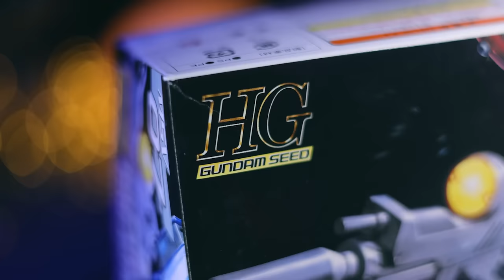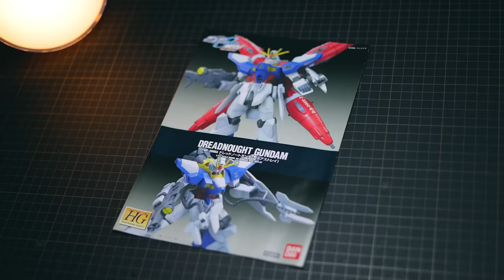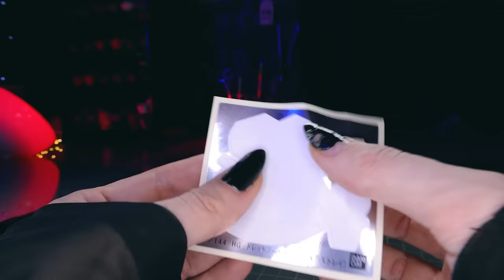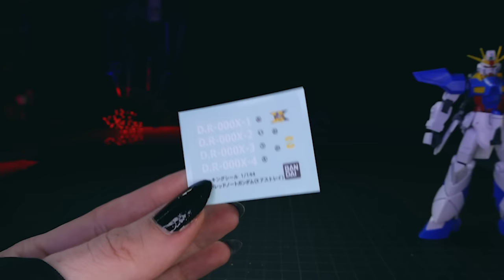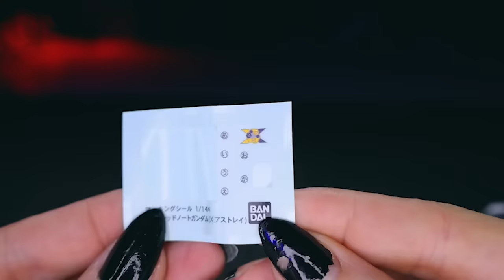THE WORST GUNPLA I'VE EVER REVIEWED - HG Dreadnought Gundam Review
It's bad. But honestly not THAT bad.

(I was not paid to make this video but any purchases through the above link will earn me an afilliate fee that goes towards supporting me and the channel)